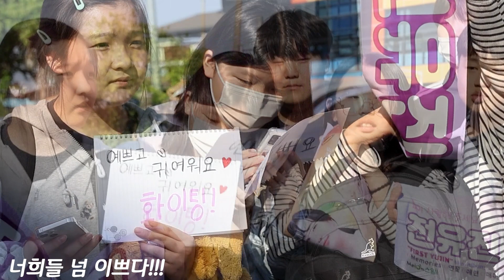전유진 이전과 다른 환송회!! 문경공연